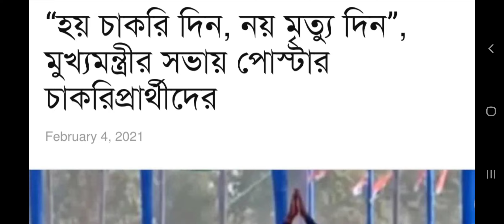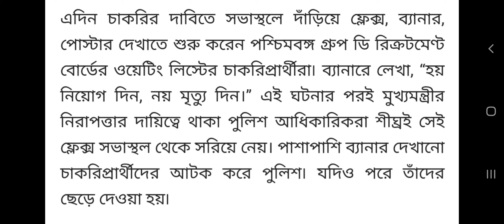wbgdrb new update/wbgdrb update/wbgdrb latest update/wbgdrb news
wbgdrb new update,
wbgdrb update,
wbgdrb latest update,
wbgdrb waiting list,
wbgdrb.in,
wbgdrb appointment letter,
wbgdrb new update today,
wbgdrb salary per month,
wbgdrb news,
wbgdrb admit card download,
wbgdrb rules,
wbgdrb cut off marks 2017,
wbgdrb chairman signature,
wbgdrb chairman name,
smart duniya wbgdrb new update,
wbgdrb health department new update,
wbgdrb joining date,
wbgdrb final result 2017,
wbgdrb final merit list,
wbgdrb full form,
wbgdrb group d,
wbgdrb group d result,
wbgdrb health,
wbgdrb interview,
wbgdrb in,
wbgdrb joining letter,
wbgdrb latest news,
wbgdrb latest news today,
wbgdrb waiting list new update,
wbgdrb today latest update,
wbgdrb new update 2020,
wbgdrb new list,
wbgdrb new update smart duniya,
wbgdrb new recruitment 2020,
wbgdrb new list 2020,
wbgdrb promotion,
wbgdrb par,
wbgdrb par.in,
wbgdrb question paper 2017,
wbgdrb result,
wbgdrb recruitment 2020,
wbgdrb recent update,
wbgdrb result 2017 group d,
wbgdrb recruitment 2019,
wbgdrb result 2020,
wbgdrb result waiting list,
wbgdrb syllabus,
wbgdrb salary,
wbgdrb smart duniya,
wbgdrb salary after 6th pay commission,
wbgdrb salary 2020,
wbgdrb today news,
wbgdrb today update,
wbgdrb update today,
wbgdrb update news,
wbgdrb waiting list update,
wbgdrb waiting list 2017,
wbgdrb waiting list 2019,
wbgdrb_waiting_list_update_2020,
wbgdrb_new_waiting_list,
wbgdrb 2017,
wbgdrb 2020 salary,
wbgdrb 2020,
wbgdrb 2017 result,
wbgdrb 2017 waiting list,
wbgdrb 3rd list,
wbgdrb 3rd list 2018,
wbgdrb 3rd waiting list,
wbgdrb 3rd merit list,